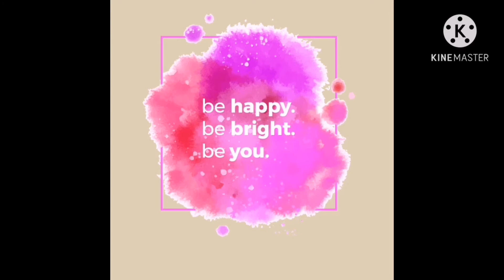Introduction | Episode 1 | Season 1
This is my first ever YouTube video. On this video I'm just introducing myself, and stuff I will be talking about

Welcome ❤️🌸